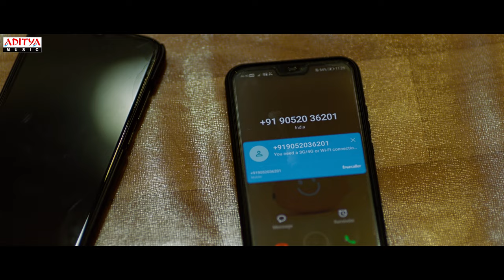Richie Gaadi Pelli Trailer | Sathya SK | KS Hemraj | Satyan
Watch & Enjoy Richie Gadi Pelli Trailer

Movie Name: Richie Gadi Pelli
Banner: KS Film Works
Producer: KS Hemraj
Screenplay & Direction: KS Hemraj
Cinematography: Vijay Ulaganath
Starring: Sathya SK
Editor: Arun EM
Story: Rajendra Vaitla & Nagaraju maduri
Lyrics: Ananta Sriram & Shree Mani
Dialogues: Rajendra Vaitla
Art: Hari Varma
Choreographer: Satish Shetty
Designs: Reddot Pavan
Costume Designer: Sandhya Sabbavarapu
Make up: Anjali Sanghvi & Nikitha
Audiography: R.Krishnamoorthy D.F.tech
Post House: 23 studios
DI: B2H
Stills: MS Anand
Executive producers: Ram Mahindra & Shree
Co-Producer: Surya Mehar
Digital: Manoj
PRO: Madhu VR
Audio